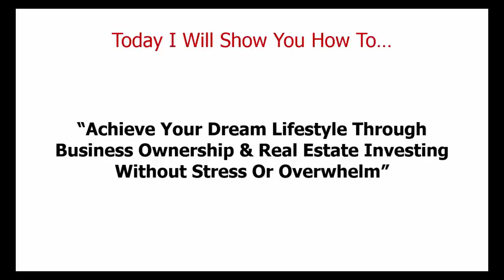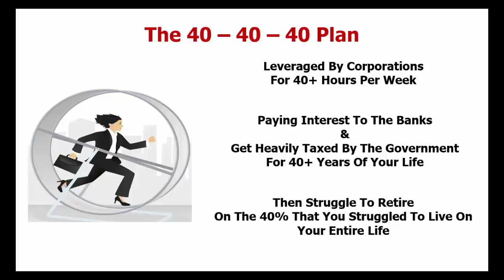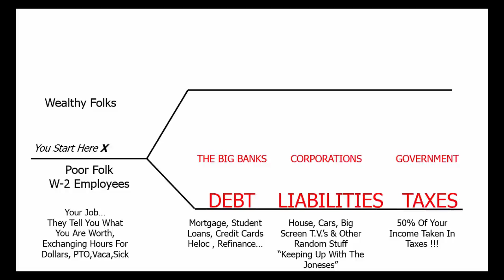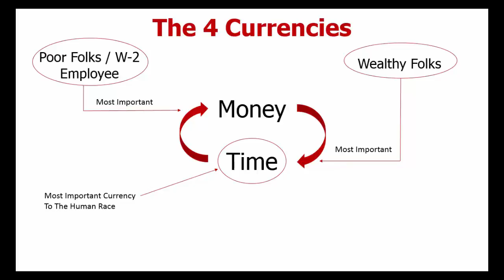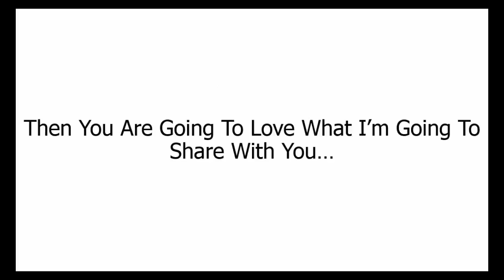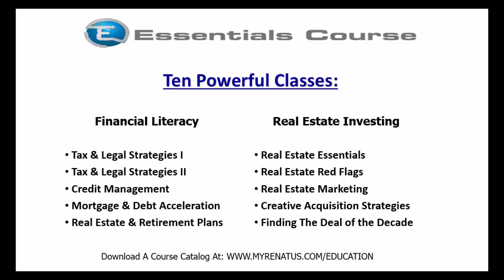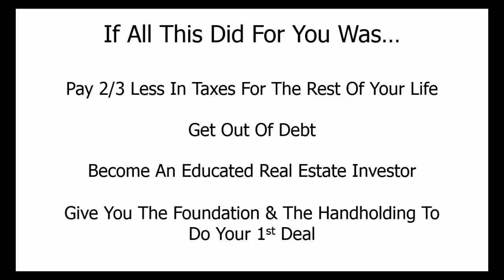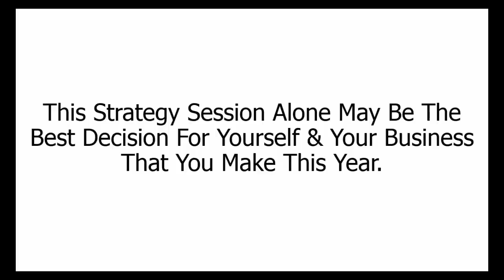How To Get Started As A Real Estate Investor Without Stress Or Overwhelm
"How to achieve your dream lifestyle through business ownership & real estate investing without stress or overwhelm."

To learn how we can help you achieve your business and real estate investing goals go to: